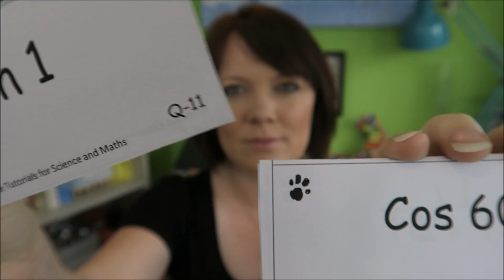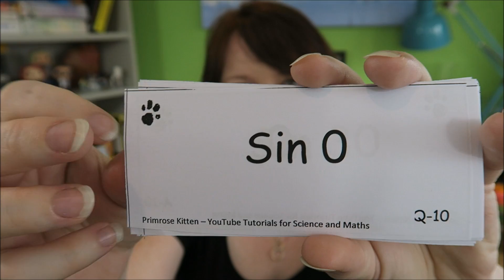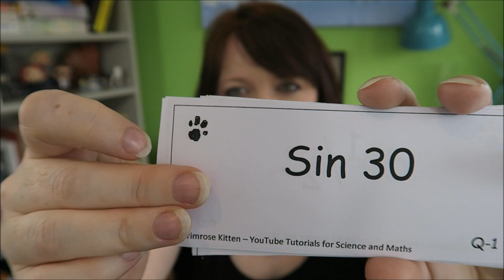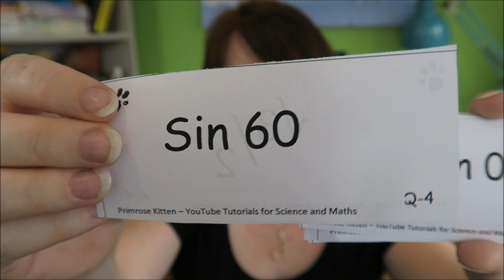Accurate values for trigonometry (sin, cos, tan) flashcards. MUST LEARN!!!!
To help you get even better grades I’ve written a lot of e-books, packed full of loads of excellent questions to help you study. Because the best thing you can do is practice.